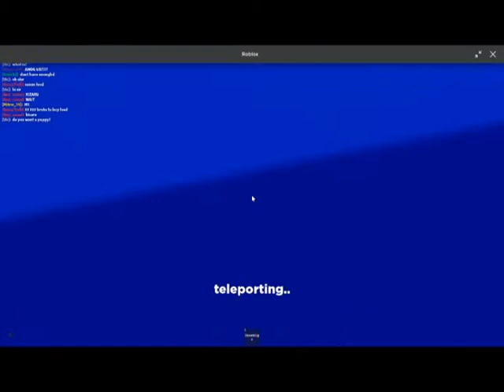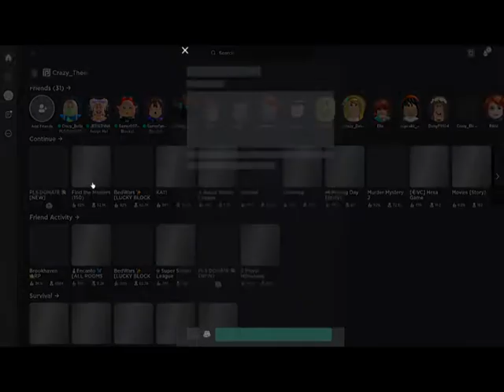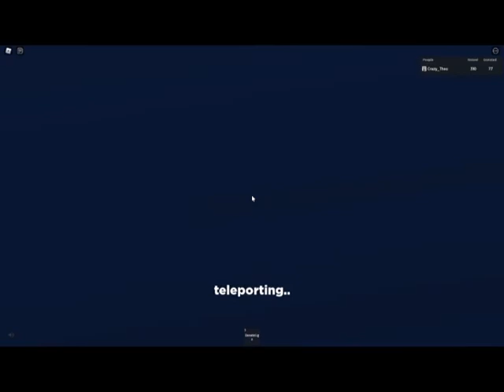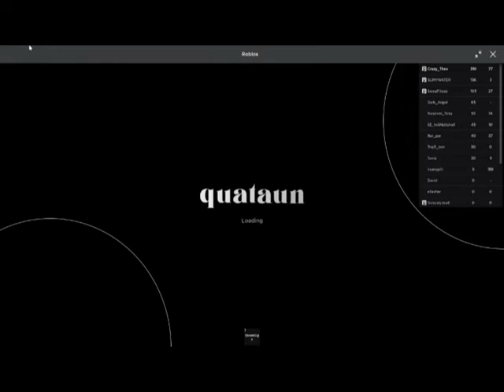WE found a roblox game and it GETS you FREE ROBUX! (Roblox)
WE found a roblox game and it GETS you FREE ROBUX! (Roblox) Enjoy!